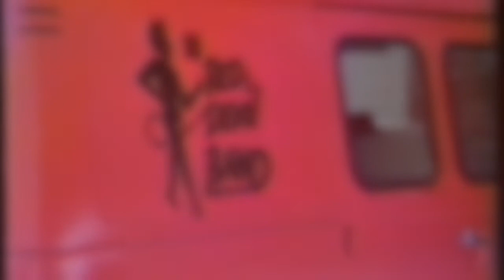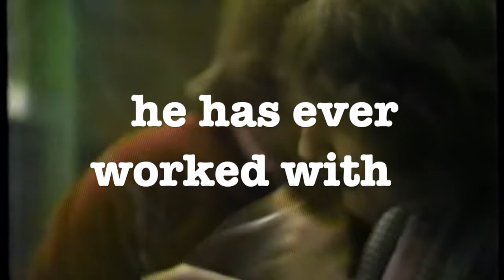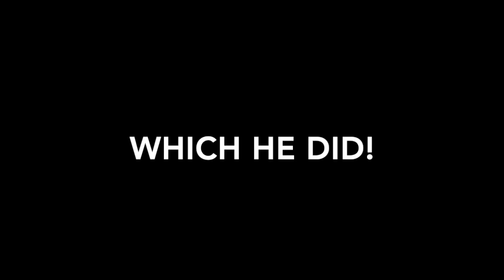Sign the contract / Infra Steff's Red Devil Band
MOULDY FIGS ARCHIVE
Release of AVERAGE, SIZED AN’ EMPTY by Infra Steff’s Red Devil Band #7,
May 7, 1982 at Rote Fabrik Zurich. The Clip features the signing of a contract
for the tour by Vladyslav Sendecki and Steff Signer.